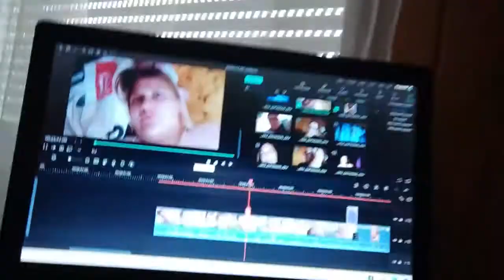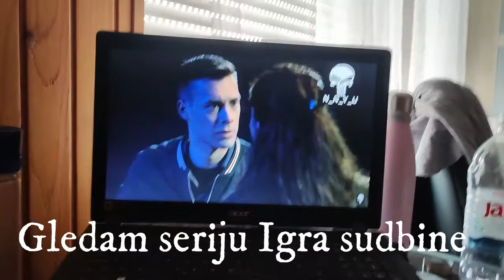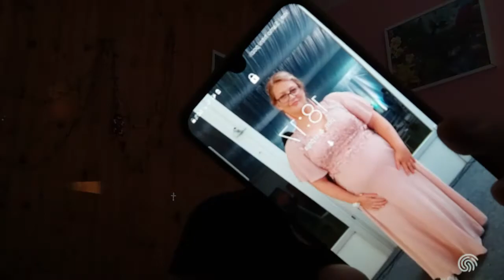Nastavak drame... Korona kod Ivane - 4 dan